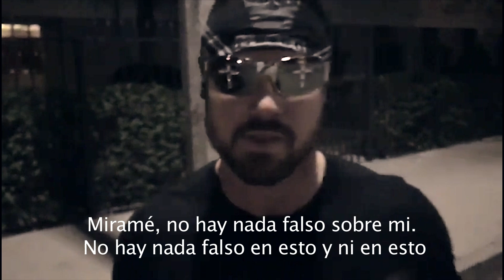"Wagner y Vampiro son una MENTIRA"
Las declaraciones del Megacampeón de AAA, Johnny Mundo, previo a Guerra de Titanes 2018

25 Aniversario de la Mejor Lucha Libre del Mundo: Lucha Libre AAA Worldwide